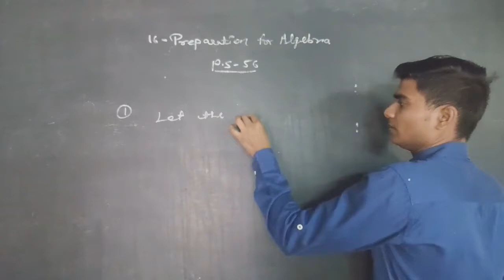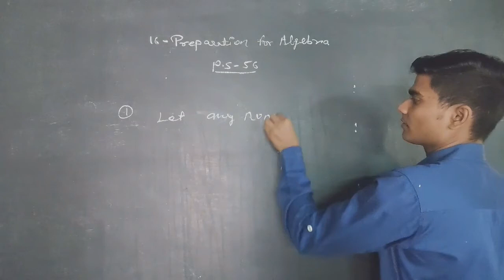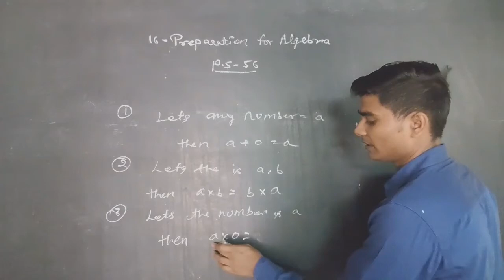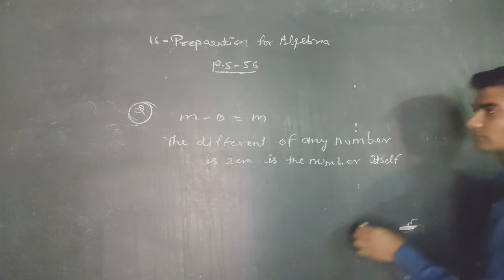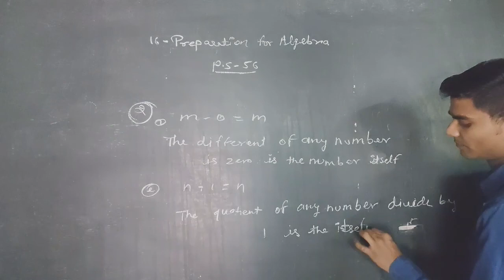Problem set 56 || Preparation of Algebra || Class 5 || MH Board